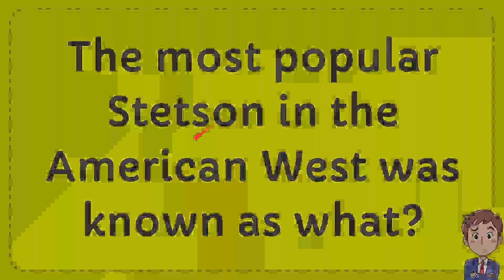The most popular Stetson in the American West was known as what?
The most popular Stetson in the American West was known as what? NEW VIDEO#